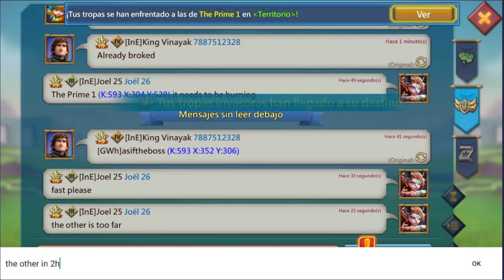Lords Mobile - Second 20th of July 2023 small Tycoon hell on Joel 25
This is the second 20th of July 2023 small Kingdom Tycoon hell event on Joel 25 that I completed for the castle skin event on my main account Joel 25.